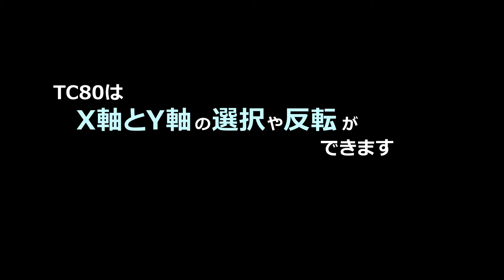【UNIPULSE】トルク・回転速度・角度(動力)の3chを同時にアナログ出力！TC80-D3V 【UTMⅢ】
UTMⅢはトルク値を±10Vでアナログ出力するため、直接ロガーやオシロを接続できます。またRS-485も同時に出力しているため、直接PLCやPCとの接続も行えます。

ただし、用途によっては専用モニタを使用して頂くことでより使い勝手のよいシステムを構築できます。

そこで、新商品TC80-D3V！

ロータリーエンコーダ付きUTMⅢと組み合わせて、トルク、回転数、角度の3chを同時にアナログ出力できます。
ロガーやオシロで取り込む際にデータの同期がとれた状態で記録が行えます。

またTC80専用ソフトウェアを使用すると、パソコンでも波形描画、データ記録が行えます。